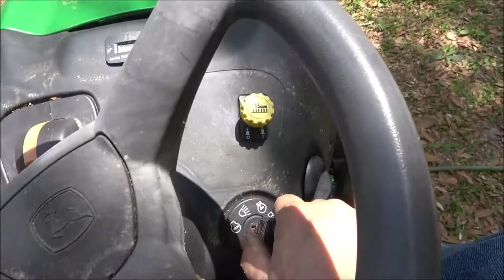Old Start On Simlicity Ridding Mower Sitting For Over A Year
Can we get it started? Lets see.